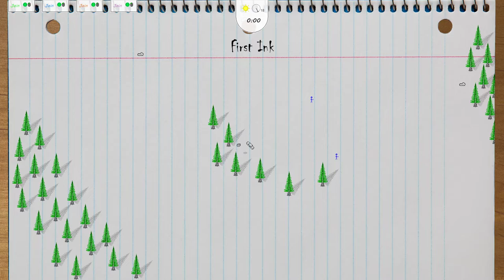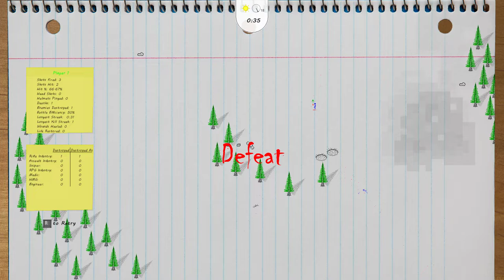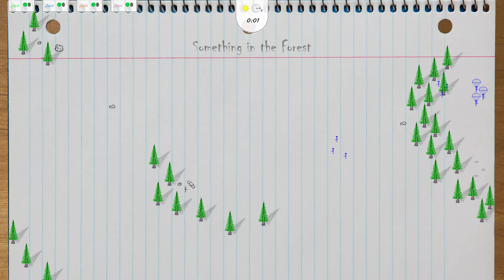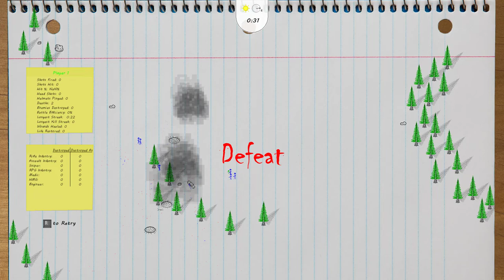There Will Be Ink (2019) - Early Access Review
There Will Be Ink is a difficult top-down tactical shooter, which is much easier when playing with multiple people. It's not my type of game but I could see it being promising. ?/10